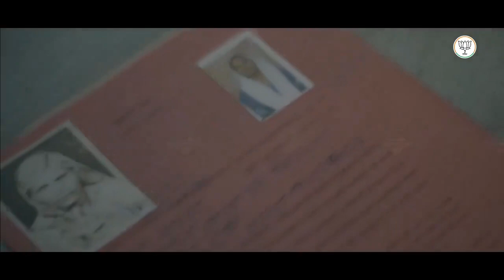गरीब कल्याण... मोदी की गारंटी!